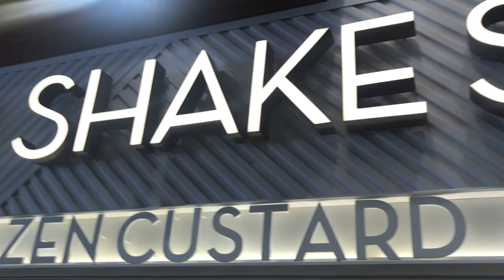HANGING WITH MY BOYFRIEND AND ANNOYING MY SISTER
HEYAAA! I haven't uploaded for a week because I got so busy with moving and I have no internet at my place yet! Here in this vlog I show you how my boyfriend and I hang out, we check out the pop up of our favorite coffee shop - EL UNION, we take a big bite into SHAKE SHACK, bonding time with my dogs, hanging with my sister and a sneak peek of my new place!!! :)

Thank you for my microphone Juan Gadget PH!